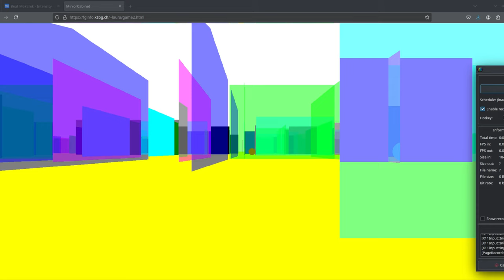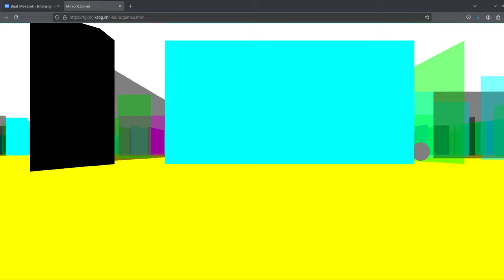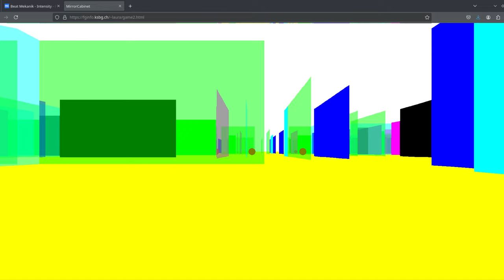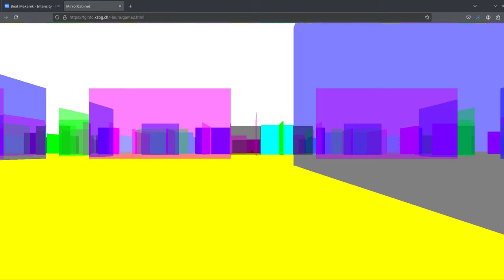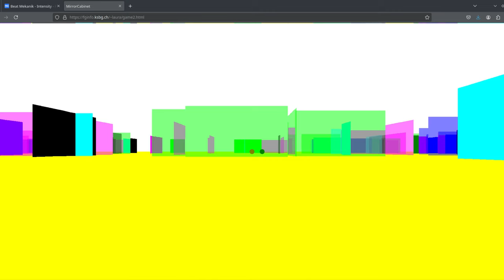Mirror Cabinet - Catch Me If You Can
Thank you all for following me along in the creation of my very first webgame! It was once more a Theme were I learnt a lot new!

Thanks to all those who helped me on my Journey:

kandid for helping me debug the original version,
thanosthefisherman for pointing me to libGDX ,
tann for the libGDX tutorial,
TEttinger for helping me debug the libGDX version,
Olaf for getting me started on html,
Ivo for setting up a place for me to put my website...

and of course to my Patrons!